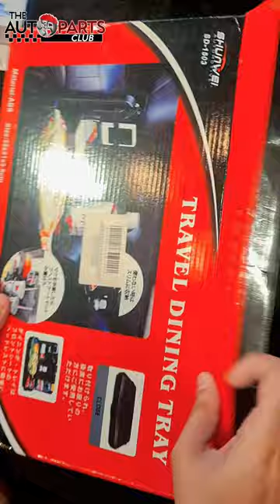Car Dining Tray | Car Care | Car Accessories